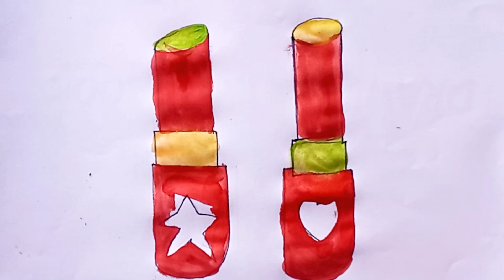🔷Lipstick Drawing, Painting, Coloring For Kids & Toddlers, Easy Drawing For Kids, 123 music, Numbers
kids painting
lipstick
lipstick drawing
how to draw lipstick
lipstick drawing for beginners
coloring videos for kids
drawing coloring and painting for kids
kids lipstick
lipstick coloring
Lipstick drawing Painting
butterfly drawing
drawing
magic fingers art
ABC3d
Abcd
Abc123
Numbers
Kids song